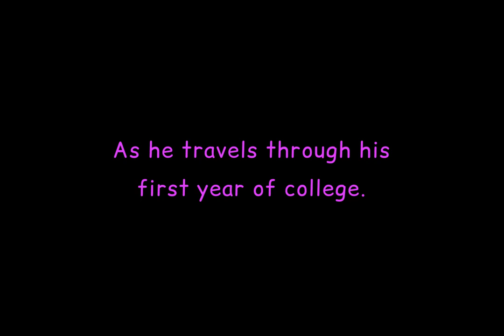The Frat Knight - Official Trailer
As Bradman starts his first year in college, he finds that the real world is a lot more uncertain of his vigilante lifestyle. Bradman finds he is out matched when the unhinged son of the campus president tries to blackmail him. Based off “The Batman” from DC Comics.